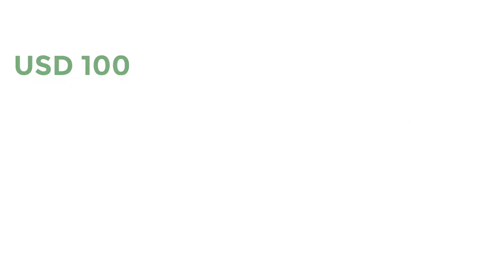Upcoming Nike Dunk Low “ Vintage Green” 1st week Febuary 2022